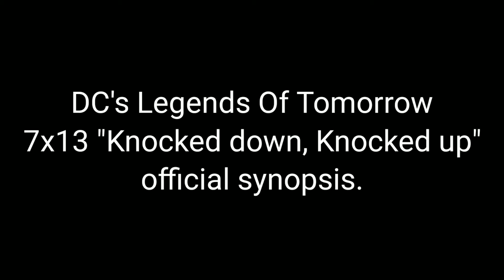DC's Legends Of Tomorrow 7x13 "Knocked down, Knocked up" official synopsis.